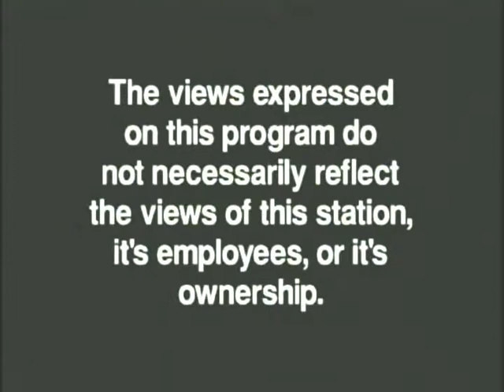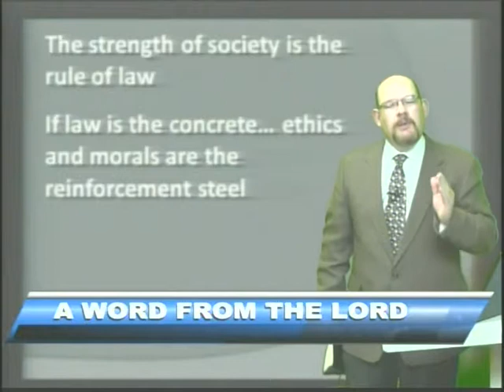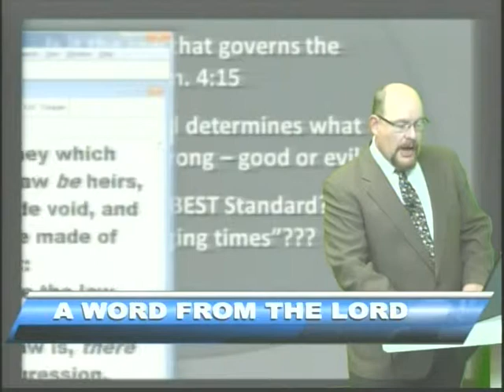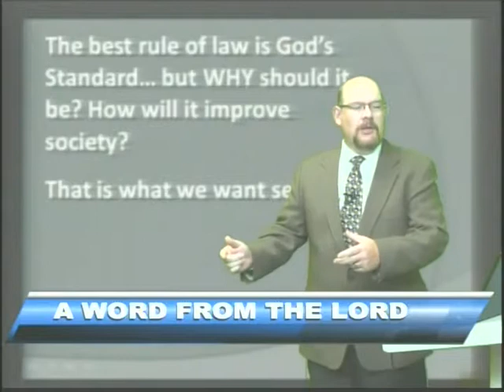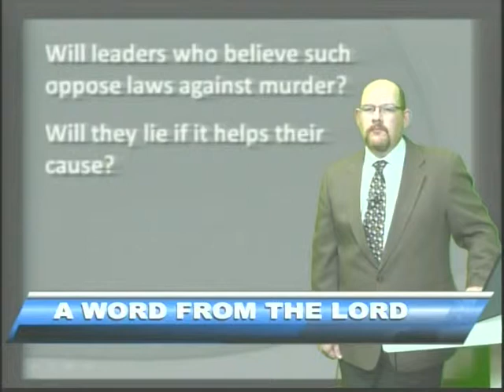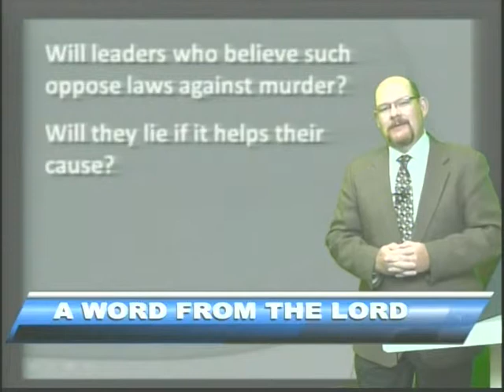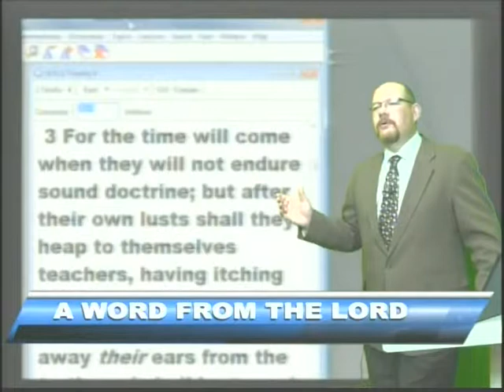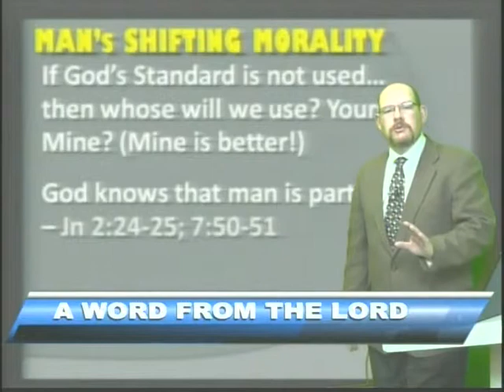Get With the Times: Morality - Jul 31, 2014 - AWFTL - FULL episode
Get With the Times: Morality